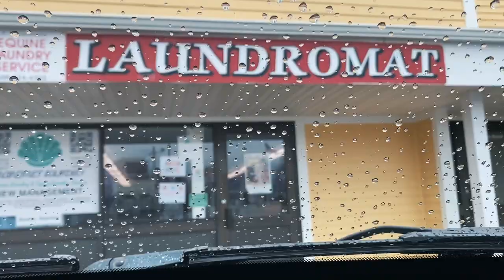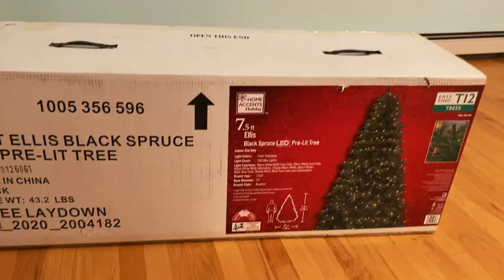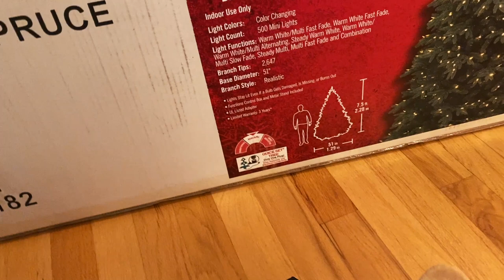VLOG - eine Woche bei Marcel & Carol in den USA - Weihnachtsbaumkauf - Bernhards doing things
In einem erneuten Weekly Vlog von Marcel und Carol, erhaltet ihr einen kleinen Einblick in den neuen Alltag der beiden in Plymouth, Massachusetts. Sie nehmen euch unter anderem mit, beim Einkauf, dem Schmücken des Weihnachtsbaums, in die Wäscherei oder beim Spaziergang mit ihrem Hund Beja, durch den Wald oder am Strand.

Auch in Zukunft möchten euch Carol und Marcel, über ihren Youtube-Kanal „Bernhards“, in ihren Videos „Bernhards doing things“ an ihrem Leben teilhaben lassen.

Sei es über die beruflichen Zukunftspläne, oder ganz einfach bei alltäglichen Sachen von Carol & Marcel Bernhard.

KAMERA & SCHNITT ▹

Kamera: iPhone 11 Pro Max
Linse: Sandmarc Wide Lens / Sandmarc Anamorphic Lens
Filter: Sandmarc Hybrid ND/PL Filter
Gimbal: Freefly Movi Gimbal
Mikrofon: Shure MV88
Stativ: Hama Star 61
Schnitt: Final Cut Pro

MUSIK ▹

Musik Intro:
* Music by Zachary Friederich - The Ballad Of Janie Sue And Johnny Blue (Instrumental)

FOLGT UNS ▹